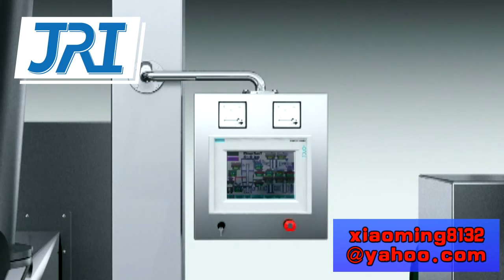Fluidized Granulator/Fluid Bed Processor/Pharmaceutical granulator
high-quality and best price, please contact Mr.Shine Gu
Pharmaceutical industry :tablet capsule, low sugar or no sugar granule of Chinese traditional medicine.
Foodstuff:cocoa,coffee,milk powder,juice of granulate,flavoring and so on.
Other industries:pesticide,feed,chemical fertilizer,pigment,dyestuff and so on.
Drying: powder or granule state of wet material
Coating: protection layer, color, controlled release, film, or bowels solved coating of granules and pills.